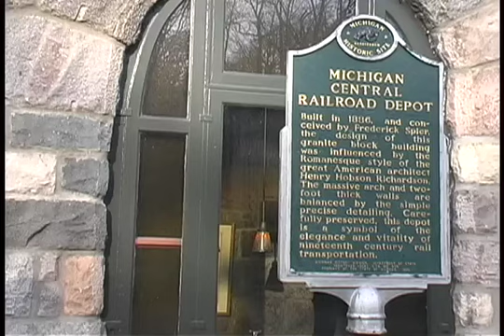Gandy Dancer Trains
General Manager Matt Foyteck of the Gandy Dancer restaurant in Ann Arbor, MI talking about the history of the building and current traditions. to find out more about the Gandy Dancer and the other fine restaurants in the Muer family.